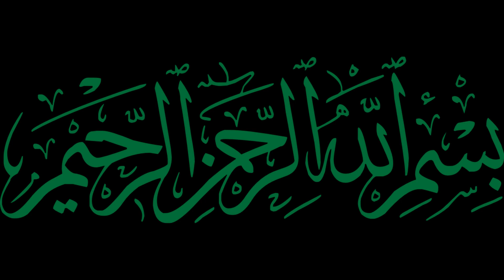Bayyan By Mufti Shafiq Bastavi on February 11, 2023